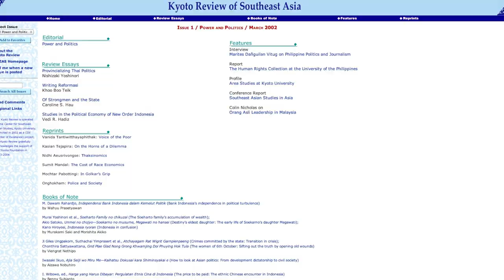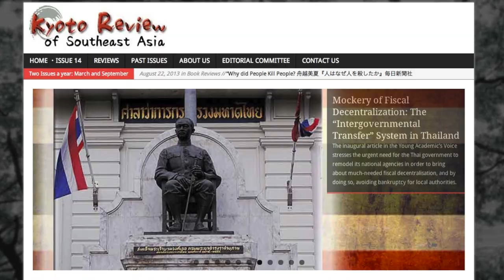About the Kyoto Review of Southeast Asia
Information about the journal, Kyoto Review of Southeast Asia from David Streckfuss,Thongchai Winichakul, Pavin Chachavalpongpun, and Lakkana Punwichai.